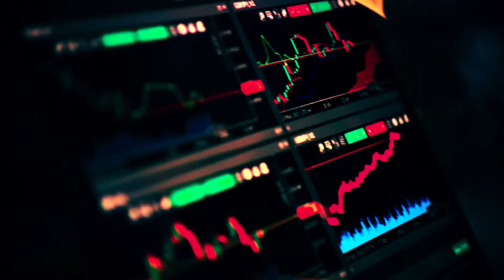How To Identify a Multibagger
Today we are summarizing Mohnish Pabrai’s lecture that was given to a management class, where Pabrai discusses his search for multibaggers.   Multibagggers are stocks that give returns that are several times their cost. These are essentially stocks that are undervalued and have strong fundamentals, thus presenting themselves as great investment options. Today we breakdown this lecture and give the three  identifiers Pabrai uses in his search for such a company.  Not investing advice !